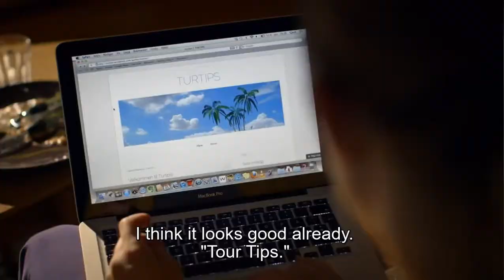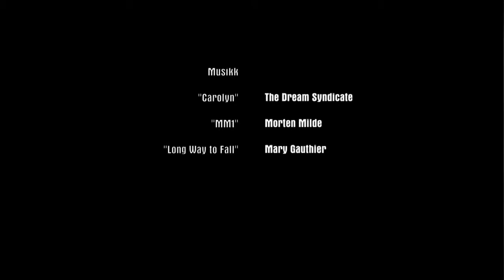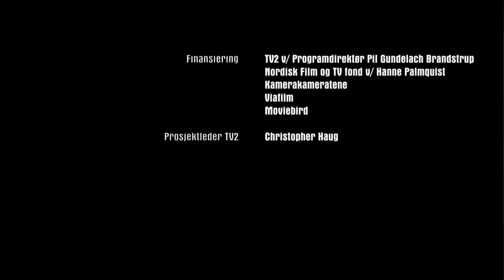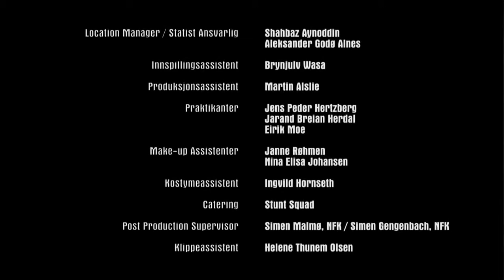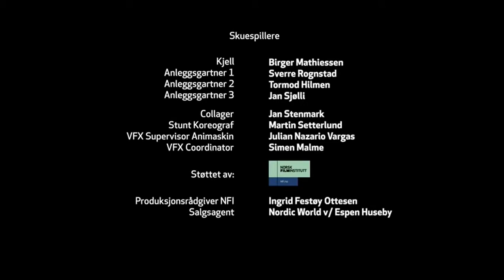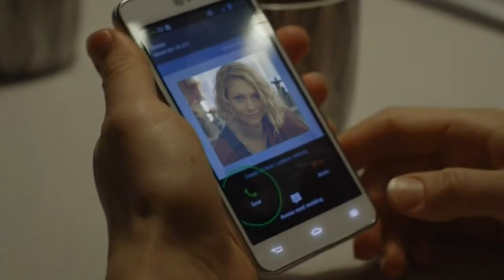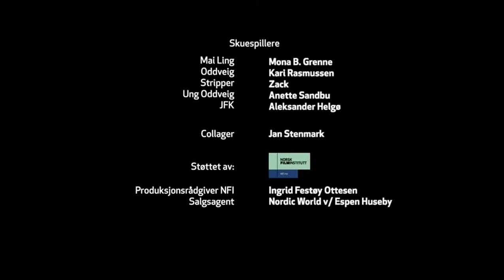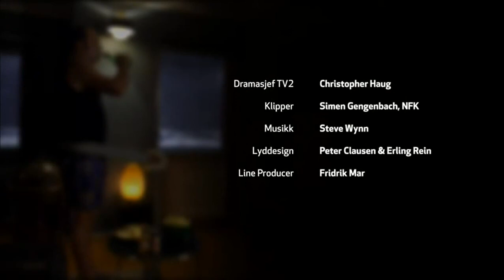Dag - Season 3 & 4 (2013-2015) - English Subtitles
'Dag' is a Norwegian comedy series about a marriage counselor who thinks people should live in solitude. He hates spending time with other people--except his friend Benedict, who is struggling to be faithful in his own relationship. Dag's life changes when his well-meaning sister Marianne forces him to go on his 19th blind date with her old childhood friend Eva.